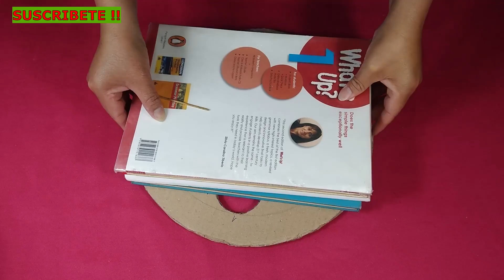Manualidad con Frascos de vidrio ☀️ y decoración con decoupage♻️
Realicé esta Lampara con materiales reciclados como frascos de vidrio, cartón, palitos de revistas, papel. Una Idea de PLASCART y Mas. Reducir-Reutilizar-Reciclar

Para colgar la lámpara debería ir sostenida con cadenas pero como no tenía usé alambre galvanizado. Gracias